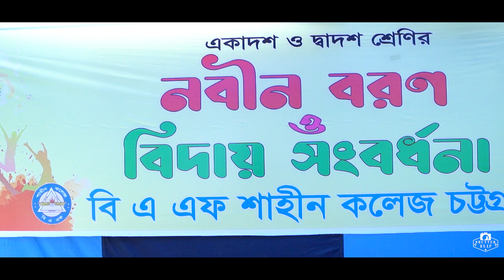BAFSC sign day ShutterSnap Team♥